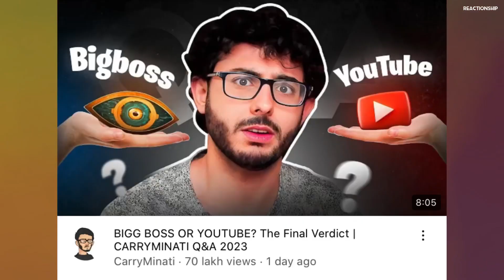Carry Minati Roast Dhruv Rathee and Elvish Yadav